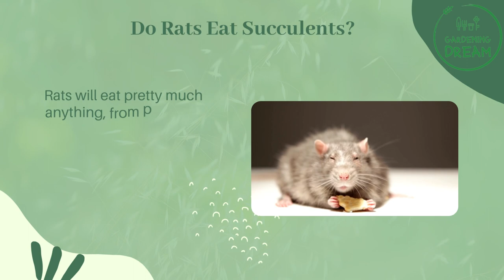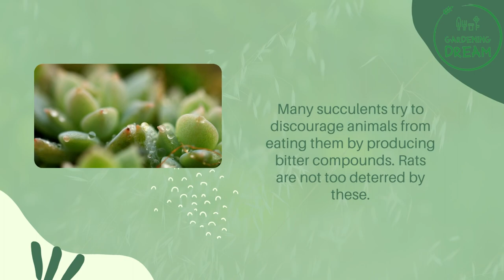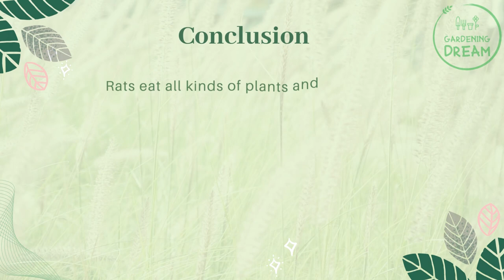Do Rats Eat Succulents? – Tips on How to Avoid This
Rats will eat pretty much anything, from plastic to poison, to car tires. And yes, sometimes they will nibble at your plants; including succulents.